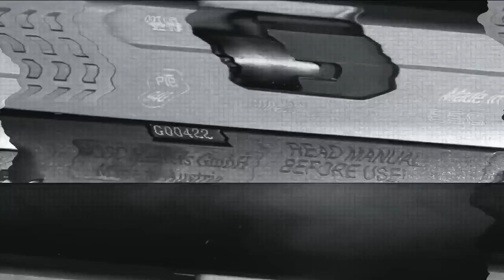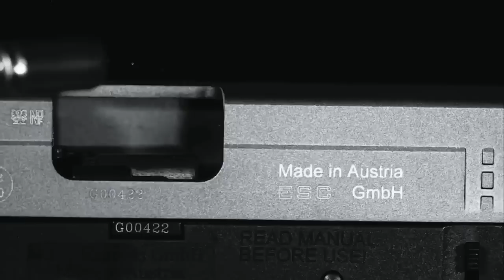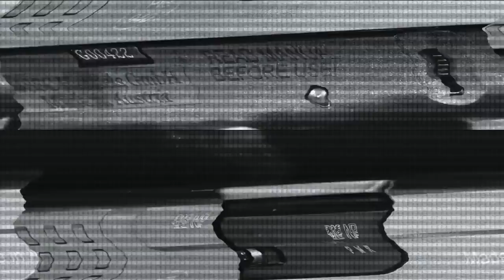Le Sous Marin X Jayds - EVERYTHING DEAD (VIDEO)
Arracheurs de Bitume x Ancient Records
present

Le Sous Marin x Jayds (J.O.P)
"EVERYTHING DEAD"

Beat: Le Sous Marin